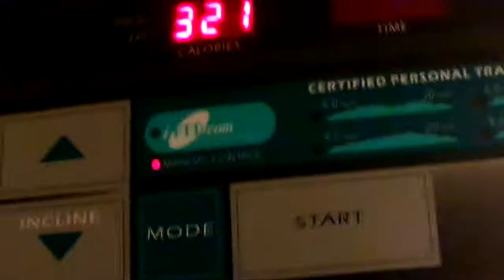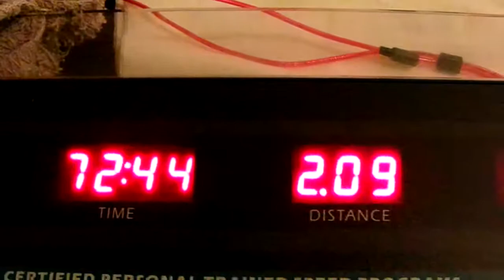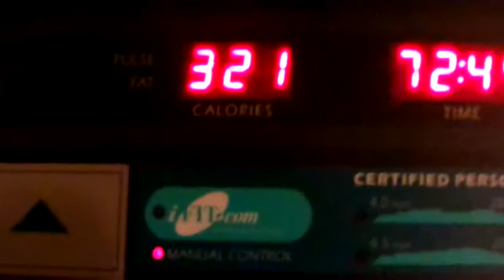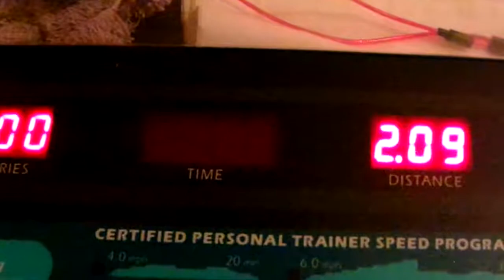I'm So Very Proud Of Myself Amen